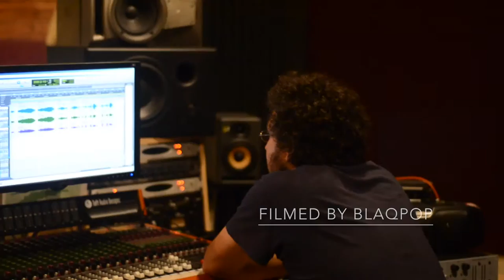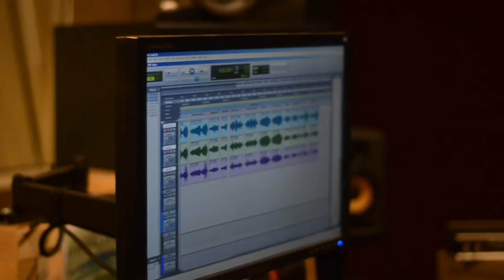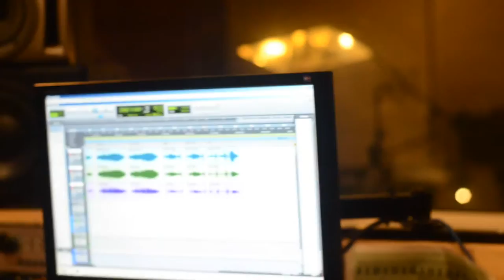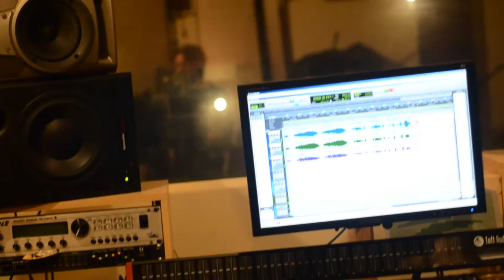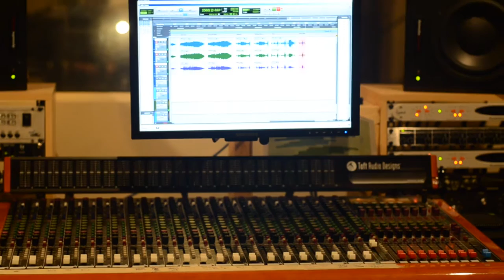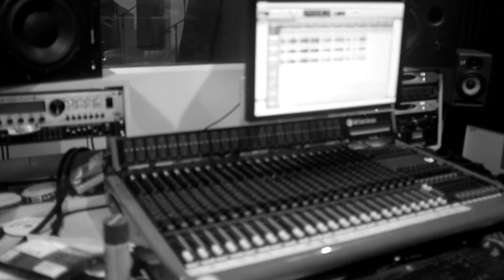J M S HARRISON - "TALES SURROUND THE LIGHTHOUSE LAMP" Documentary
J M S Harrison - Documentary of the upcoming album "Tales Surround The Lighthouse Lamp" recorded at Crosstown Studios, Melbourne. Made by Blaqpop.